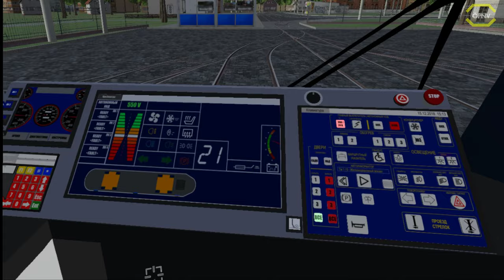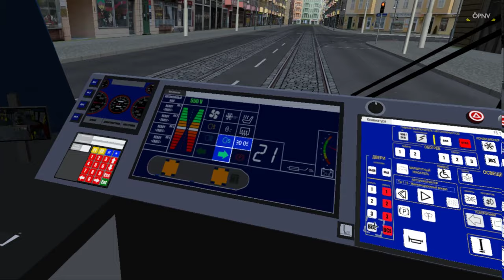LOTUS #76 OZMT mit VR *PC/HD/60FPS/DE*